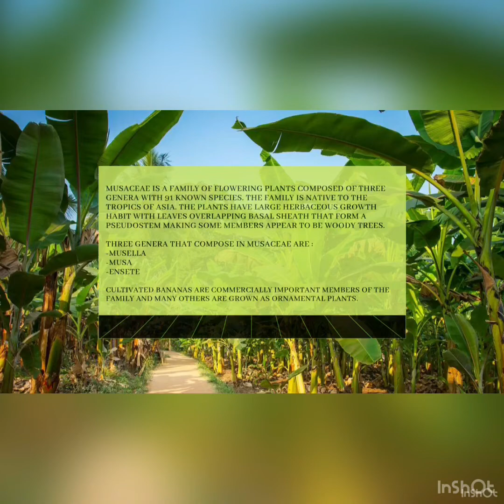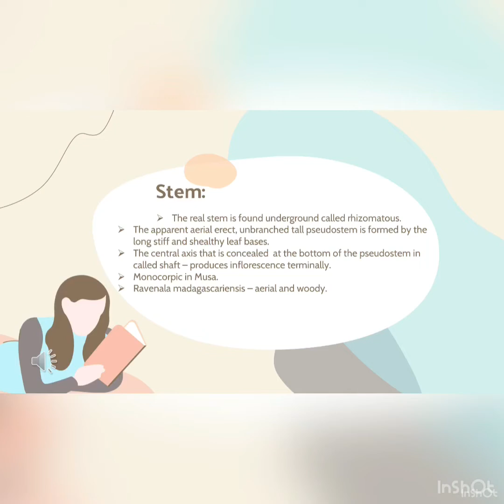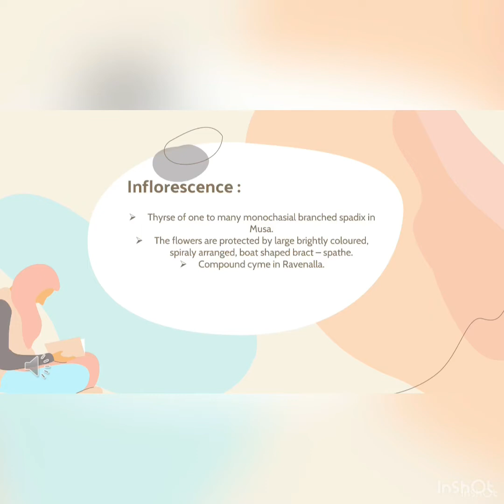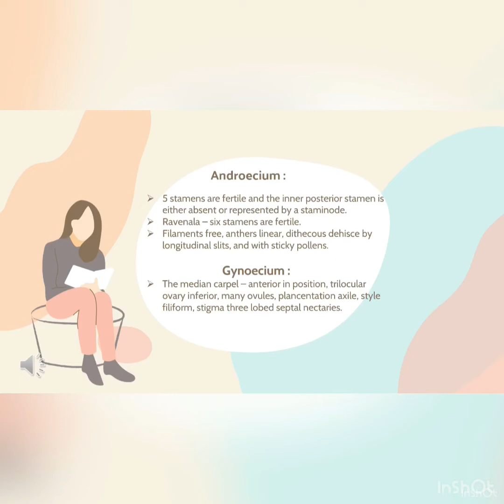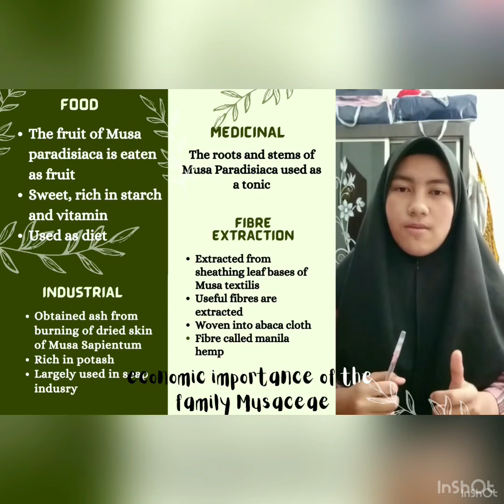MUSACEAE FAMILY (Banana family)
AS2011A (Group 6)

Topic :
- Diversity Of Unique Plant In Malaysia

Lecturer :
- Dr. Muzamil Mustaffa

Group 6 member :
- Dinie Ashraf
- Nurul Zulaika
- Nur Aisya
- Nur Aisha